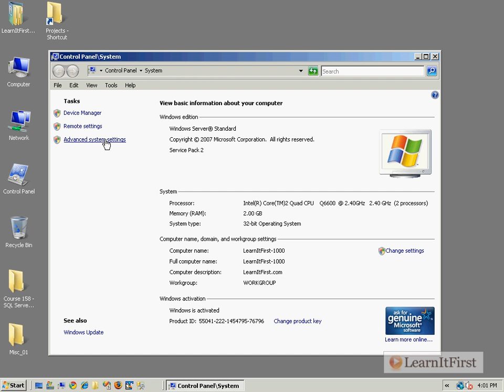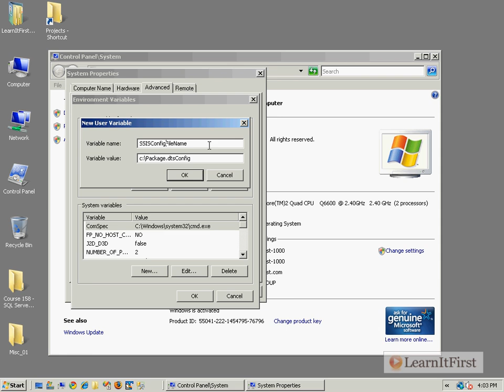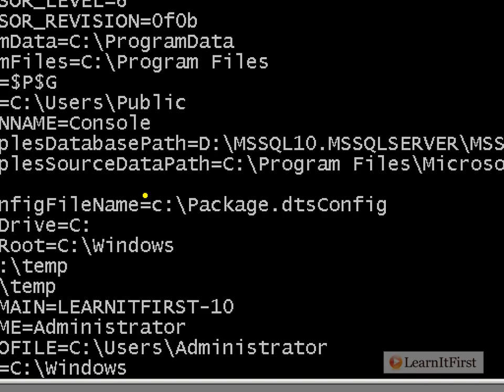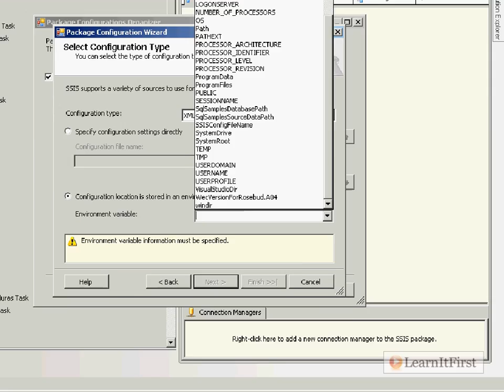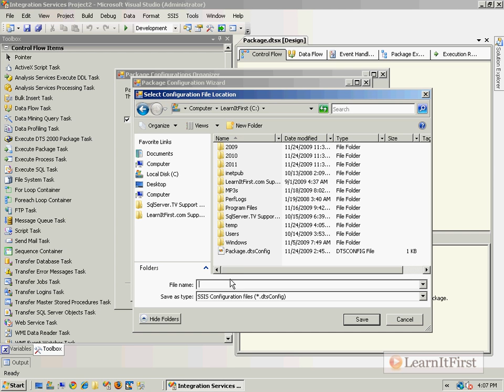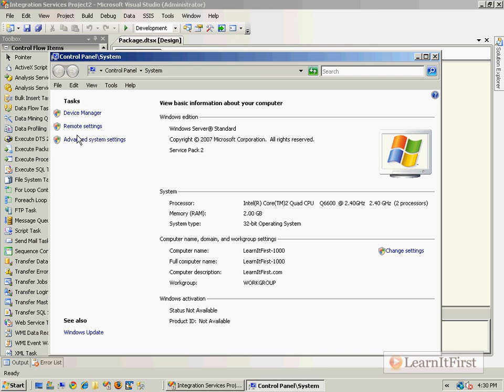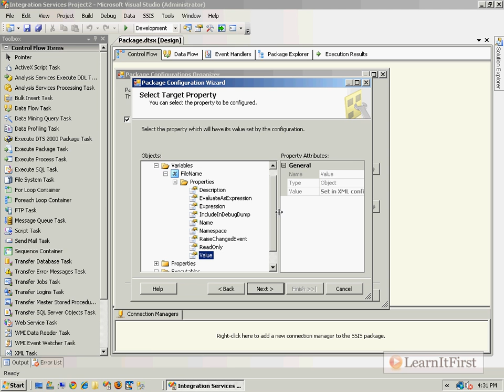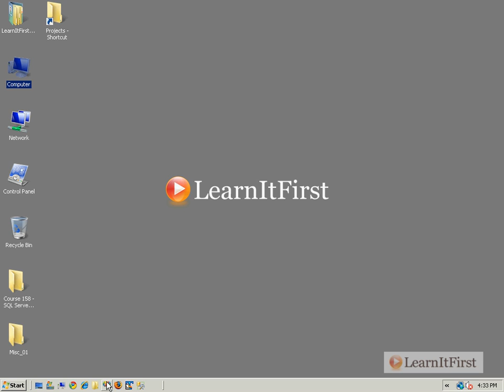MSBI - SSIS -Using Environment Variables In Package Configurations - Part-114